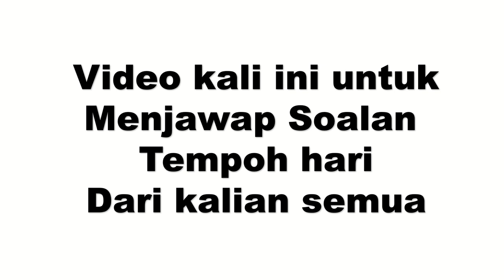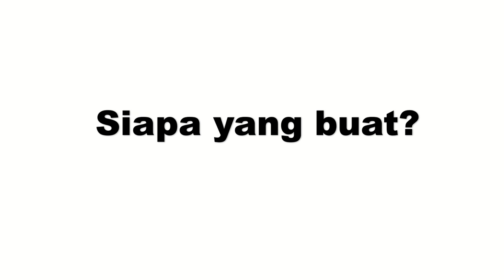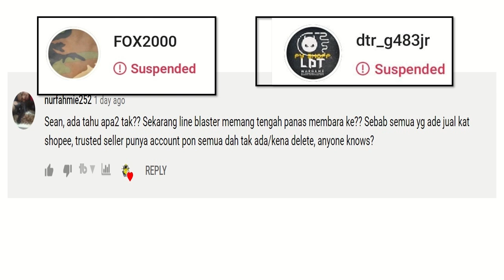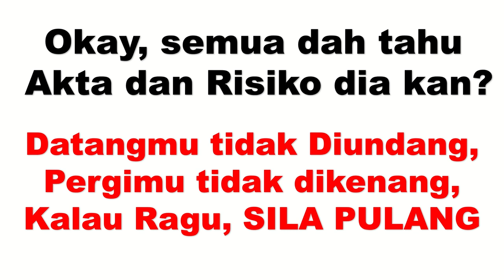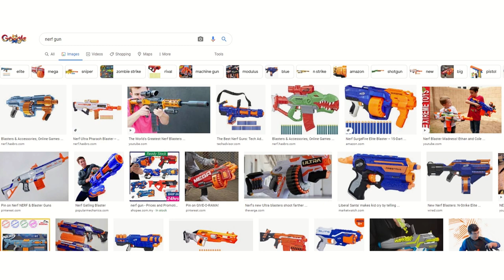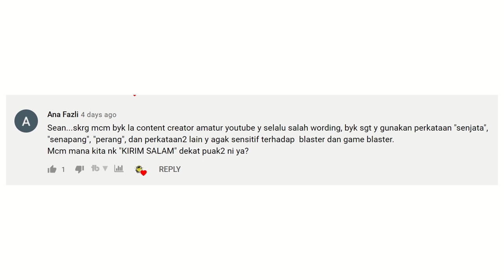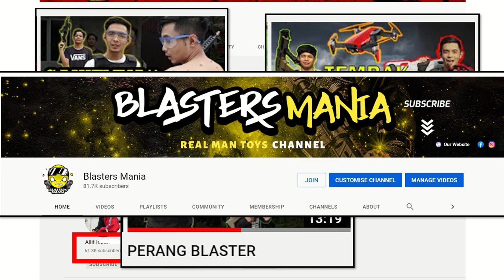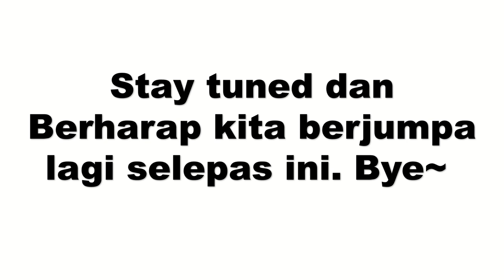EP318 - DIMANA BLASTERSMANIA? (Blastersmania Q&A)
To answer most of the question given to Sean, and now Sean answer the Q&A in this video. Have few important issue that you must know mention in the video. Make sure you watch it till the end.